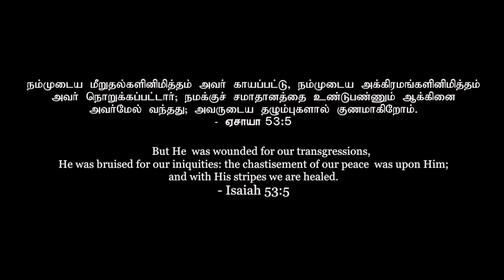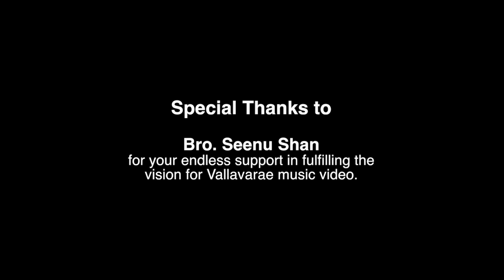Vallavarae (IRAIVA MINISTRIES)